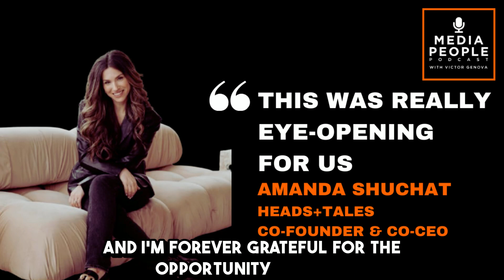"This was really eye-opening for us" - Amanda Shuchat, Heads+Tales Co-Founder & Co-CEO